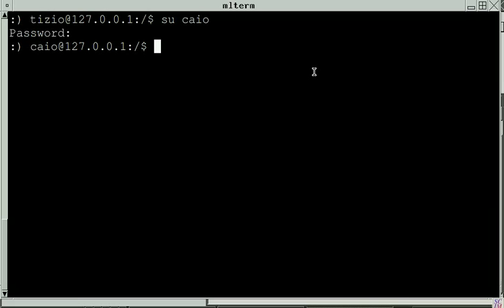esercizi_pratici_whoami_logname.ogv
Esercizi pratici: whoami, logname

«a2» (Appunti di informatica libera), 2013, Daniele Giacomini.